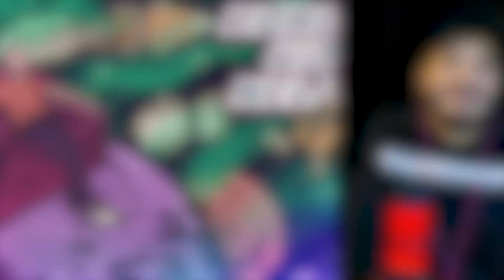Selling Out To Hello Fresh - Bilal Zafar - EP91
Bilal Zafar is a stand up comedian and twitch streamer. We talked about his upcoming tour and how he sold out to Hello Fresh.

0:00 Intro
3:00 Cost of living crisis: UK
5:00 Extreme sports fan
9:00 Moving Out Of The UK
11:00 Comedy or Twitch
17:00 Dividing time between passion and money
20:30 Bilal on BBC Radio 4
22:00 Creating pressure to come up with material
27:00 What to do creatively next and getting an audience
29:00 Auditioning
34:00 How much acting gigs pay
40:00 Doing more social media stuff to build an audience
46:30 Bilal’s Britain mini series. Selling out Hello Fresh
54:00 Premade food
57:00 Spain. Traveling
1:07:00 Bilal’s Tour. Bilal’s Britain